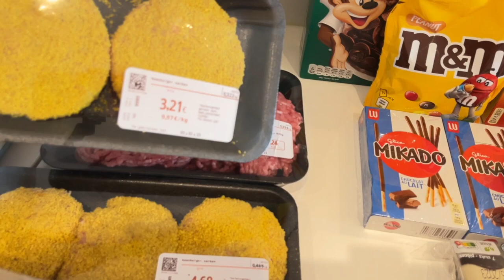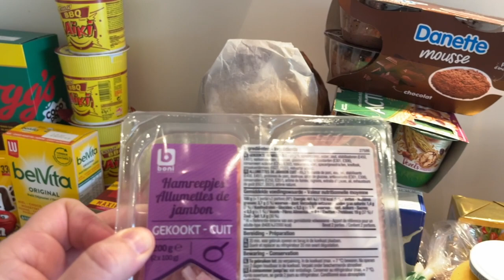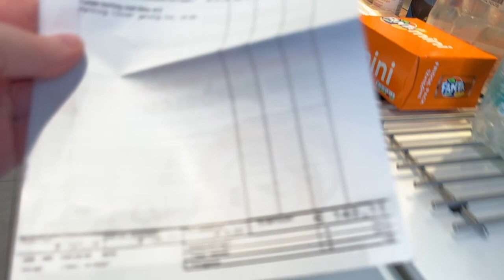De wekelijkse boodschappen, deze keer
Hallo allemaal, Kijk je mee wat ik deze week gekocht heb met het boodschappen geld ?

heel lief als je de tijd neemt om een reactie achter te laten; en ben je nog niet geabonneerd ? Kom er gezellig bij;))